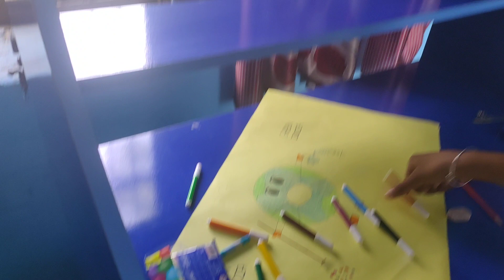Painting Competition held at HSS Nagrota Gujroo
Different students of different schools of different panchayats showing their talent.